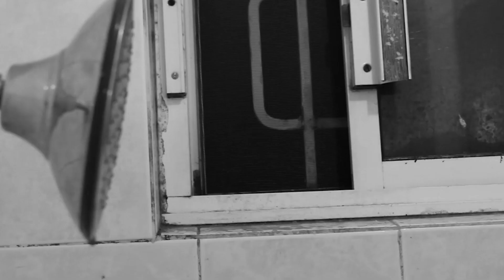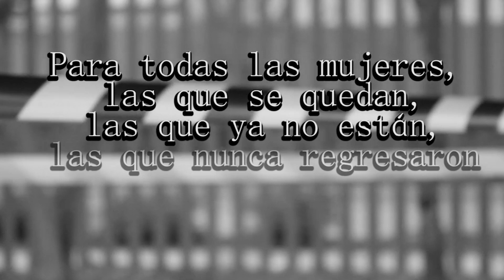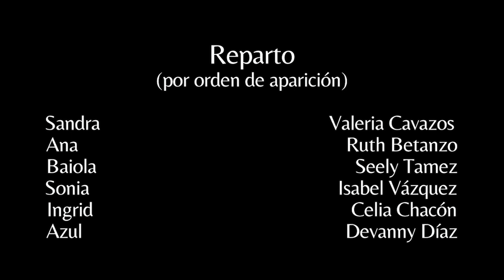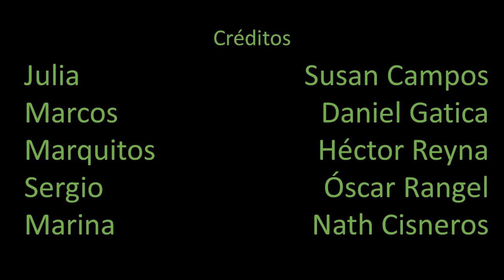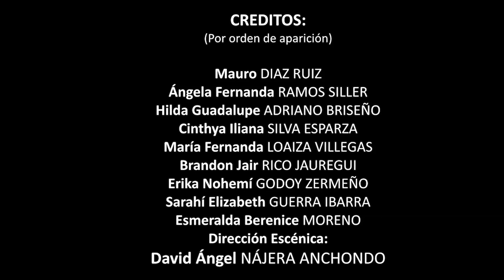Muestra de Teatro UANL Facultades - Programa II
"Bonita"
Autora: Celia Chacón
Dirección: Reyna Alfaro

Facultad de Ingeniería Mecánica y Eléctrica
Adaptación de "Así son las cosas"
Autores: Esteban Alenda /César Alenda
Dirección: Alan Ayala / Alejandro Flores

Facultad de Contaduría Pública y Administración
"Quédate en casa que yo... no puedo"
Autora: Esmeralda B. Moreno
Dirección: David Nájera Anchondo